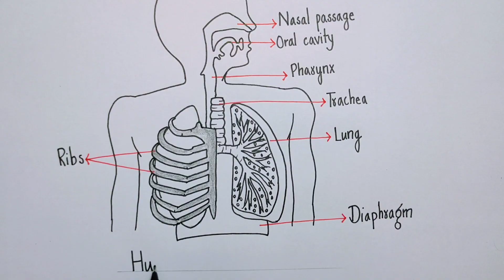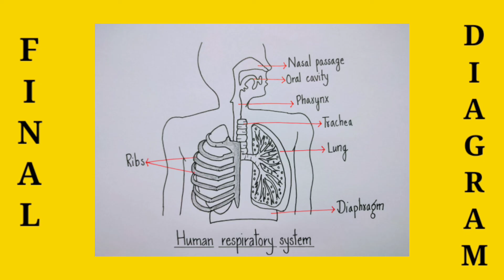how to draw diagram of human respiratory system easily - step by step| respiratory system class 7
Hi  friends,
            In this video we will learn how to draw human respiratory system (this diagram is based on class 7ncert textbook).

Queries solved:

how to draw diagram of human respiratory system easily - step by step